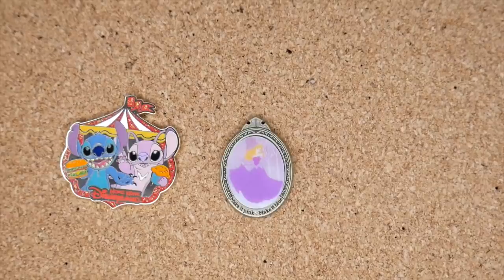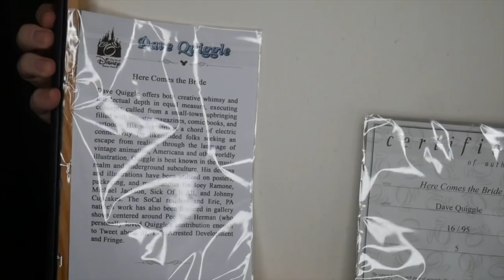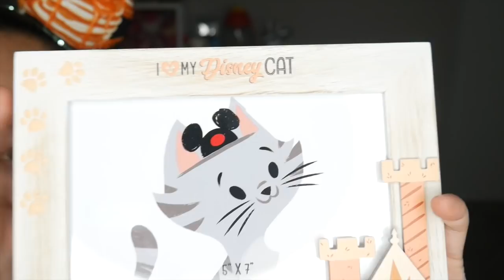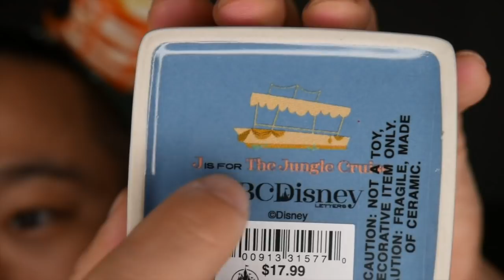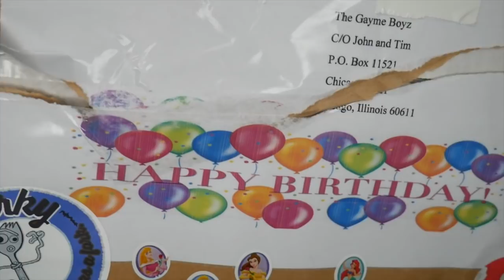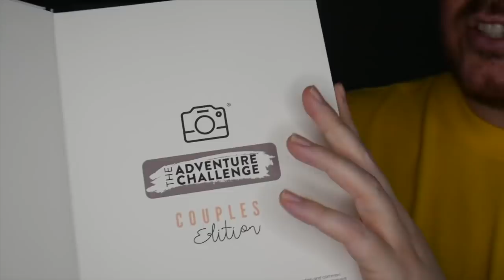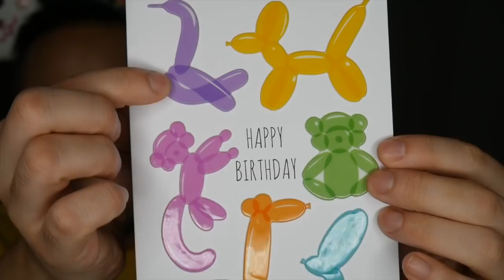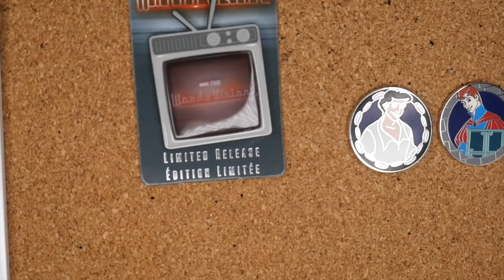Magic Mail Monday | Disney Surprise Unboxing | May 2021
In today’s video, Johnny & Tim open up some Disney surprise Magic Mail from April/May 2021 from their awesome subscribers and Youtube friends! Thank you so much to Ashlyn & DaShawn, Loren, and Vanessa for the pin trades! Also, thank you to Katie & Gracie, Crystal, Lisa, and Jackie for the amazing magic mail, anniversary surprises, and a special early birthday gifts for Johnny!